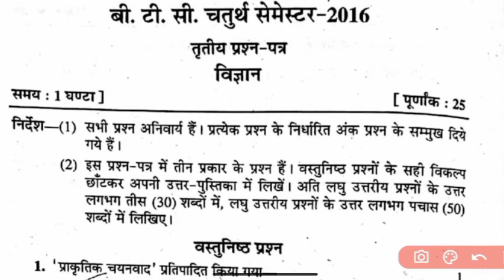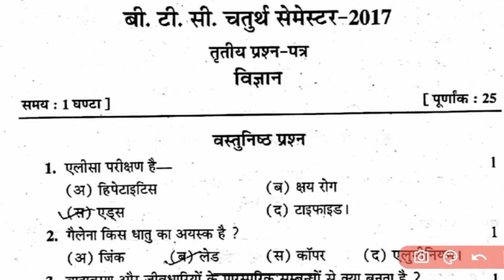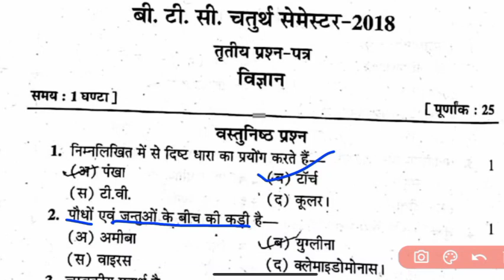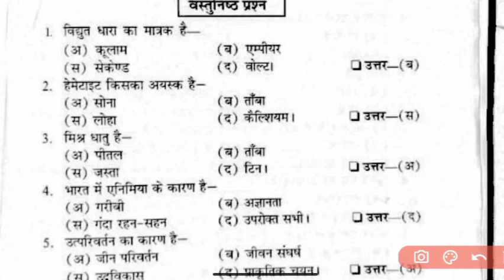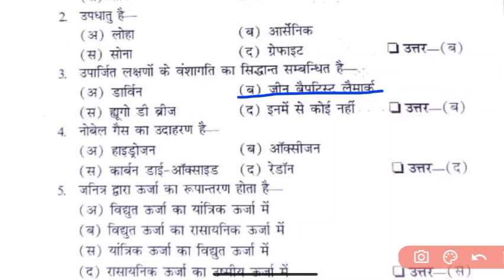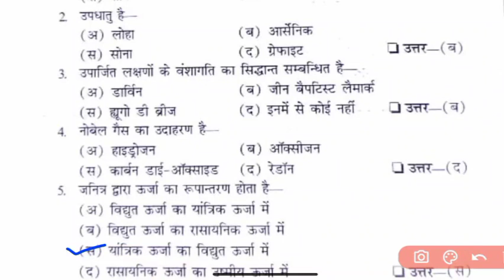UPDELED FOURTH SCIENCE PAPER(विज्ञान)Class-10 विगत वर्ष प्रश्न पत्र(MODEL PAPER)WITH QUESTIONS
कम दिनों में कैसे तैयारी करे चतुर्थ सेमेस्टर की

चतुर्थ सेमेस्टर के सभी विषयो की प्ले लिस्ट

गणित की प्ले लिस्ट चतुर्थ सेमेस्टर

आरंभिक स्तर पर भाषा की प्ले लिस्ट

शांति शिक्षा की प्ले लिस्ट

सामाजिक अध्ययन की प्ले लिस्ट

इंग्लिश की प्लेलिस्ट

नोटस एंड पी डी एफ के लिए टेलीग्राम चैनल से जुड़िये